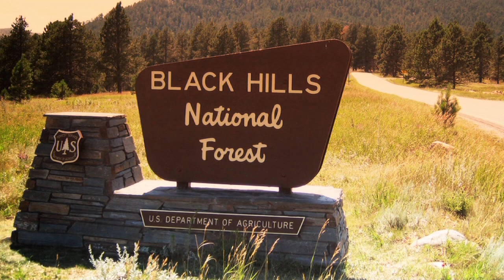The Black Hills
Intrepid Outdoors host Mike Schmid examines the history of the Black Hills in Northwest Wyoming and South Dakota.